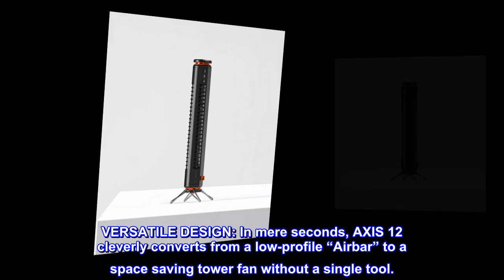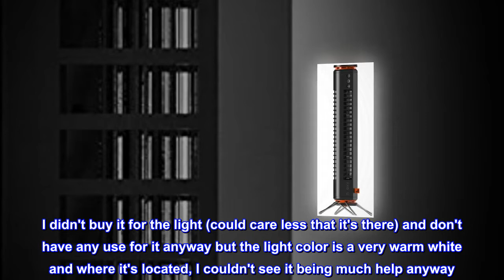Sharper Image AXIS 12" Airbar USB Powered Tower Desk Fan with Full-Range Tilt,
VERSATILE DESIGN: In mere seconds, AXIS 12 cleverly converts from a low-profile “Airbar” to a space saving tower fan without a single tool.
CONTROL YOUR COMFORT: 3 speed settings with soft touch button controls and a 360-degree pivoting head with full-range tilt allow for personalized airflow.
MODERN ACCESSIBILITY: Plug the fan into a USB adapter or use the provided AC converter to plug into an outlet for convenient cooling anywhere.
OPTIMUM PERFORMANCE: Energy efficient DC motor delivers powerful yet quiet operation and produces a higher volume of air movement.
SUPERIOR SUPPORT: Supported by a customer service team based in Andover, KS.
Respect limited desktop space in the tower position.
Position the chrome feet for the perfect orientation in your space
Enjoy a low profile cooling experience in the Airbar position.
Cleverly converts from a low-profile “Airbar” to a space saving tower fan without a single tool.
3 speed settings can easily be adjusted through the soft touch button controls.
Amazing little fan
This is an amazing little desk fan. I didn't buy it for the light (could care less that it's there) and don't have any use for it anyway but the light color is a very warm white and where it's located, I couldn't see it being much help anyway. I use this in a game room I recently built in my basement which gets pretty warm from my PC. It's not powerful enough to cool the whole room but with it on my desk blowing on me it keeps me pretty cool. I have the 16" version with the wall plug as I didn't think a USB fan would really do what I wanted.
It comes with a plastic base if you want to set it up vertically, which is how I use it, and it is very sturdy. I would definitely recommend this fan to anyone looking for a compact but powerful desk fan.